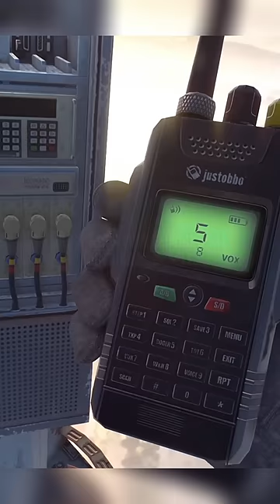This Moment Felt So Good In Dying Light 2 💯